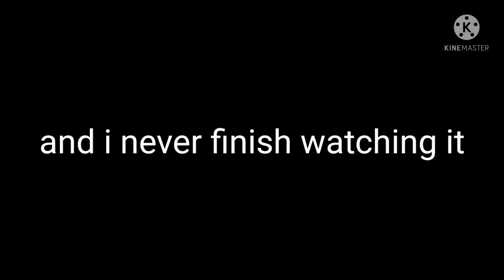this happen to me a few days ago